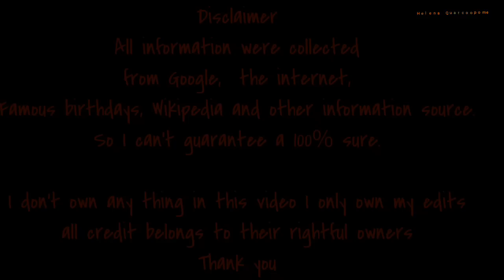Chicken girls season 7 cast real ages. **READ DESCRIPTION**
so you can fousernamellow me on IG @hele_3343

If you really do enjoy this video please give it a big thumb ups 👍👍
and please do Susrcibe to get updated on my latest videos.

Pise out 😘😘